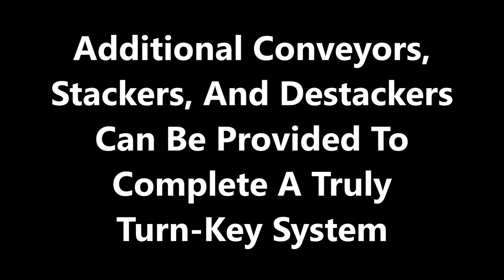NuDec RTP Therimage Labeling Machine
The RTP Machine is a rotary indexer, solid mandrel, servo motor-controlled therimage application system for output speeds up to 24, 6 gallon pails per minute with a size range of 4" to 14" diameter parts.